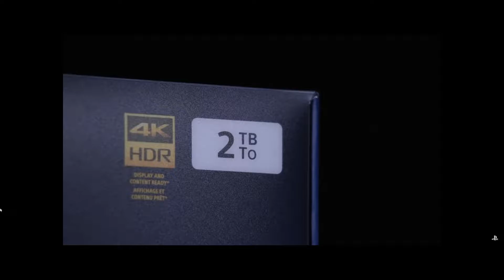Sony is releasing a translucent PS4!!!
Now, to celebrate an impressive 500 million units sold throughout the multiple PlayStation’s life cycles, Sony is releasing a translucent PS4 Pro.